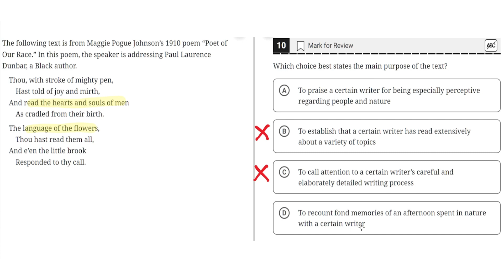Digital SAT Practice Test 2 - Reading Module 1 - Question 10